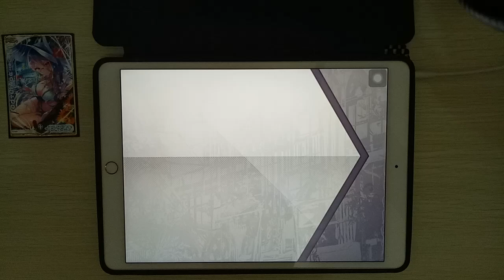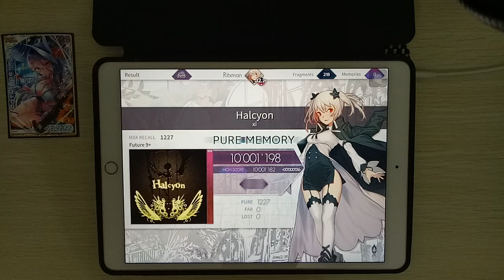ARCAEA - Halcyon FUTURE LVL 9+ PURE MEMORY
Player: Ritxman

Song: Halcyon
Artist: xi
Difficulty: Future lvl 9+
Pure memory MAX -29